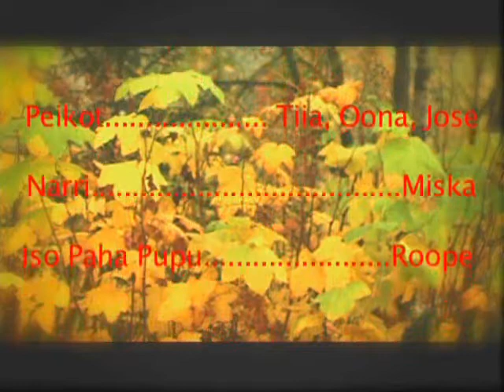The Big Bad Bunny - English Subtitles!!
"The Big Bad Bunny - Carrot You Lots!"

MAKE SURE TO CLICK THE "WATCH IN HIGHER QUALITY" BUTTON!
Sorry about the very bad normal quality version. My laptop is old and crappy.

This is a short movie we (I and 4 other peeps from my class) did with some local 3rd graders (ages 8-9). You just gotta love kids, they never run out of good ideas! :)
The script was mostly written by the kids, we just helped a little. The costumes we got from their school props.
The editor of this mere film was yours truly. Special effects also by me. The lightsaber sounds I found from the internet, forgot the exact page (darn).